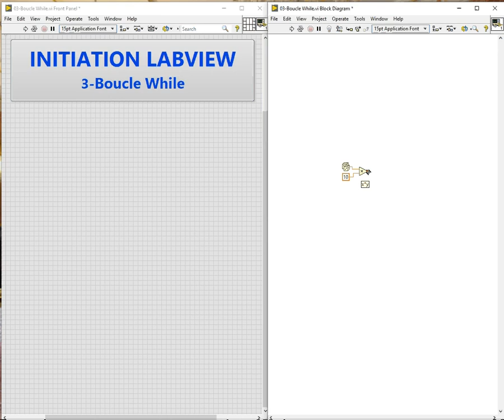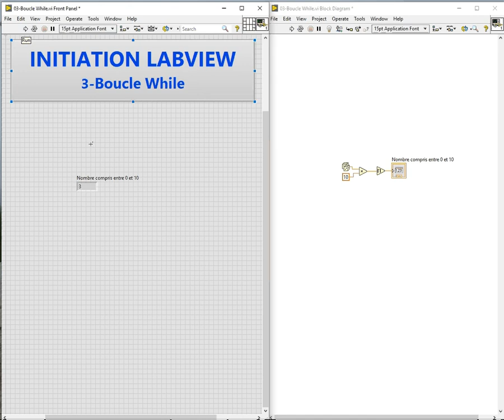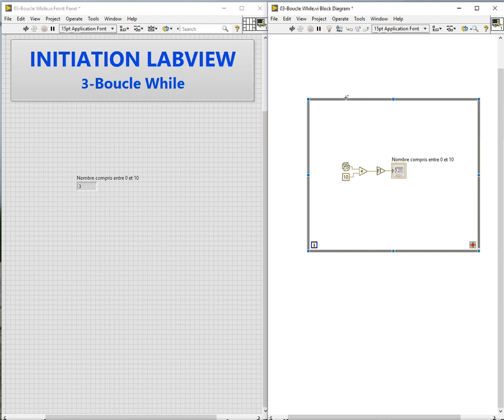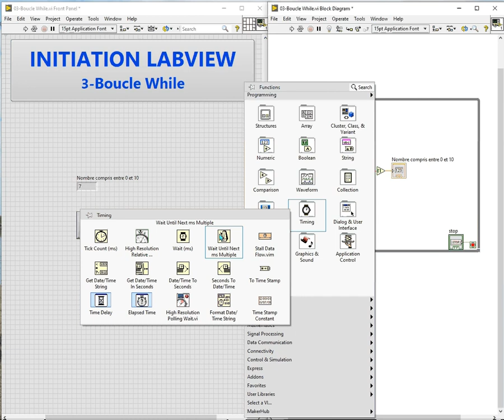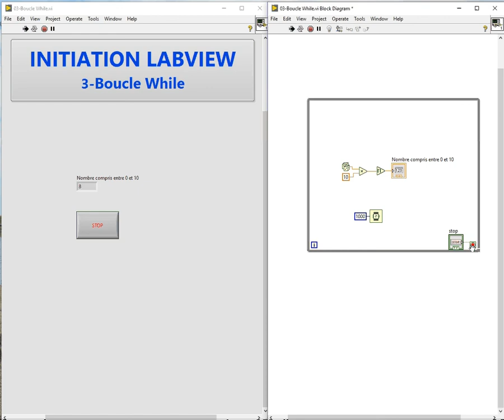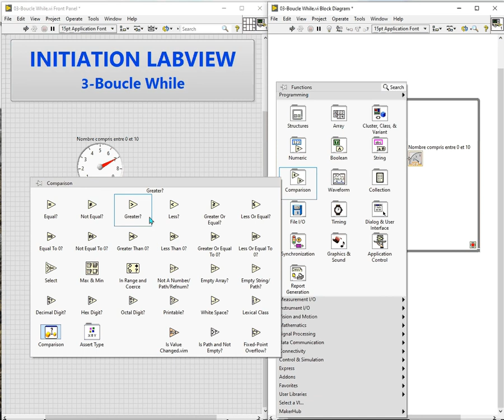Initiation LabVIEW 3 - Boucle While